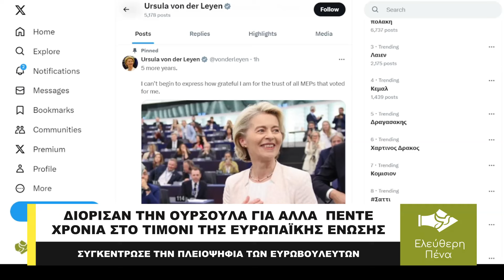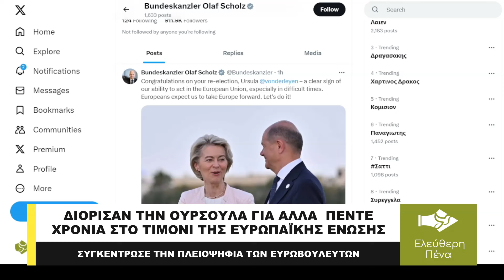ΤΙΠΟΤΑ ΔΕΝ ΑΛΛΑΖΕΙ, ΓΙΑ ΑΛΛΑ ΠΕΝΤΕ ΧΡΟΝΙΑ ΣΤΟ ΤΙΜΟΝΙ Η ΟΥΡΣΟΥΛΑ!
Η Ούρσουλα φον ντερ Λάιεν επανεξελέγη για δεύτερη θητεία ως πρόεδρος της Ευρωπαϊκής Επιτροπής, μετά από ψηφοφορία στο Ευρωπαϊκό Κοινοβούλιο την Πέμπτη. Η Γερμανίδα πολιτικός εξασφάλισε την πλειοψηφία των ψήφων, με 401 από τους 707 ευρωβουλευτές να τάσσονται υπέρ του διορισμού της για άλλα πέντε χρόνια στο τιμόνι του μπλοκ. Συνολικά 284 ευρωβουλευτές καταψήφισαν την κίνηση, ενώ 15 απείχαν.